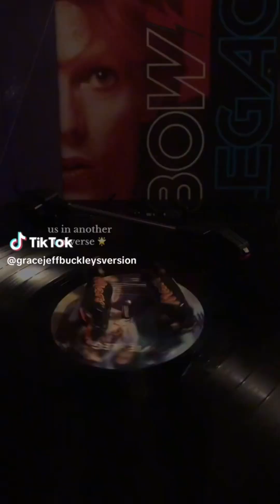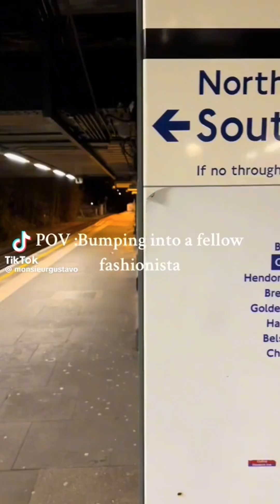Alt TikTok’s that get progressively weirder pt10